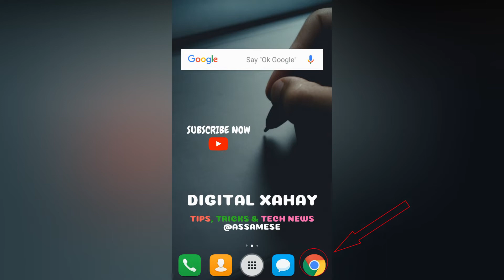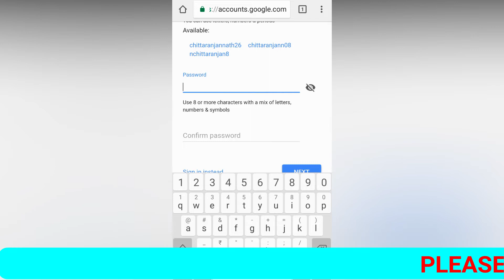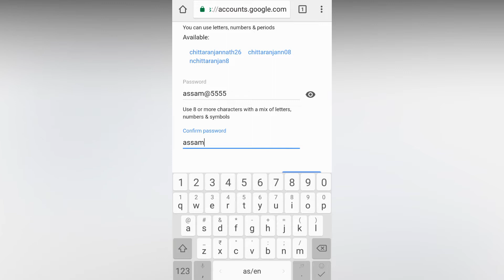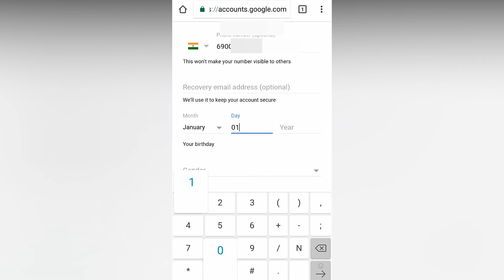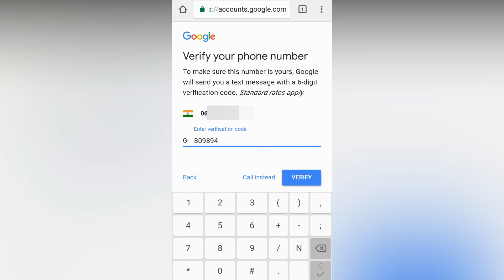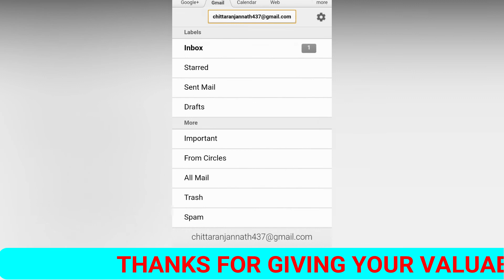How to create email id in assamese :: Easily Open new email account :: Basic Series #1